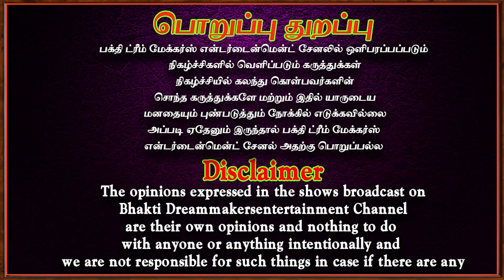நிலை வாசல் பூஜை அஷ்டலட்சுமியை சந்தோஷப்படுத்தும் | Kolamavu | Nilai vasal poojai | Aanmeegam